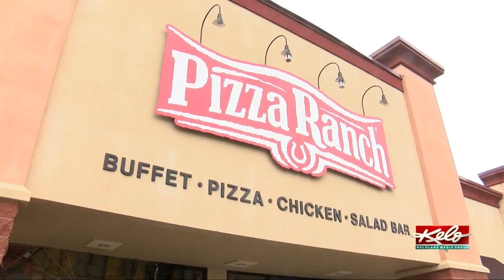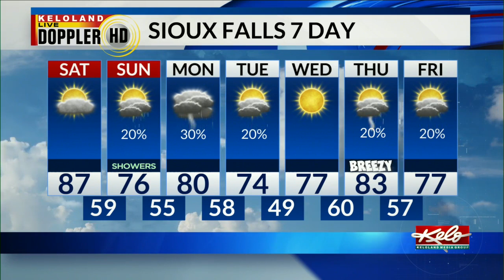KELOLAND On The Go Saturday, September 11